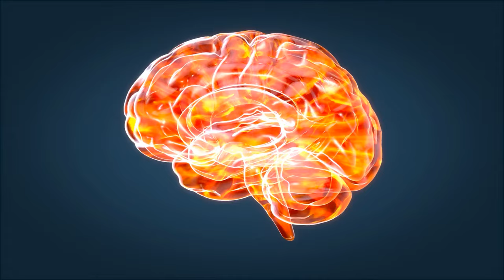How to Stop FEELING TIRED in the AFTERNOON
Sarah Jeffries shares why do we feel sleepy and tired in the afternoon particularly between 1pm to 4pm. Our Circadian Rhythm works like an internal clock that controls our hormones, body temperature and even tells our body when to sleep and to wake up. When it's time to go to bed our body releases melatonin which makes us feel sleepy. When it's time to wake up the release of melatonin stops and our body starts to release cortisol.

Stop napping and start sleeping at night.
Learn why proper sleep is the best drug you can take.

The greatest sleep road map for you.

Chapters:
0:00 How to Stop FEELING TIRED in the AFTERNOON
0:20 Circadian Rhythm
1:52 Get a Good night sleep
2:26 Take a Power Nap
3:40 Low Carb Lunch
4:22 Take a Break
4:56 Move Around